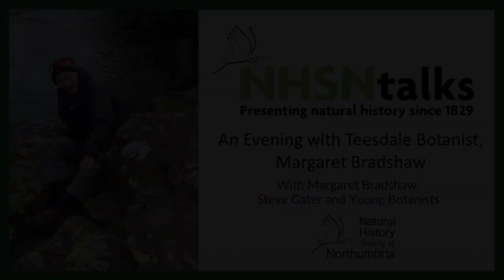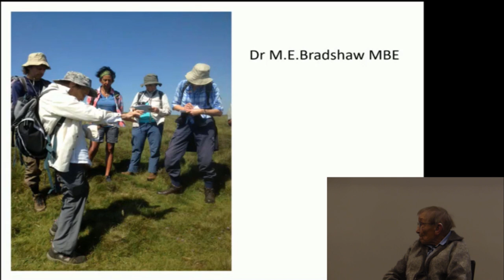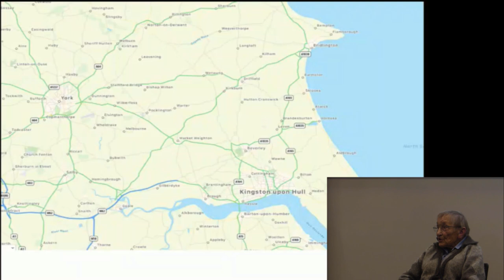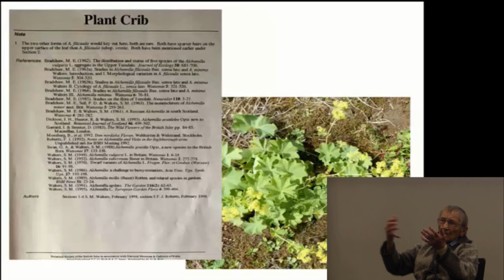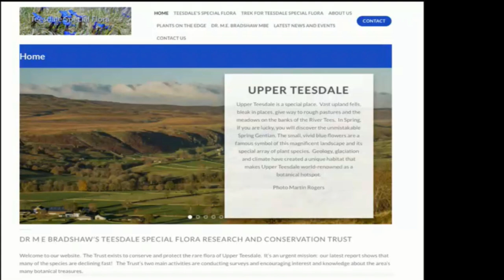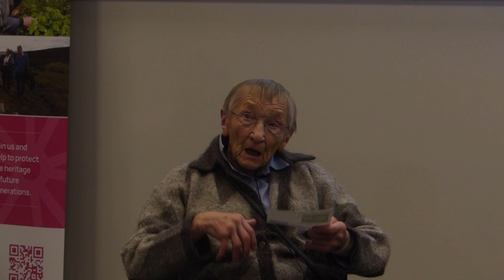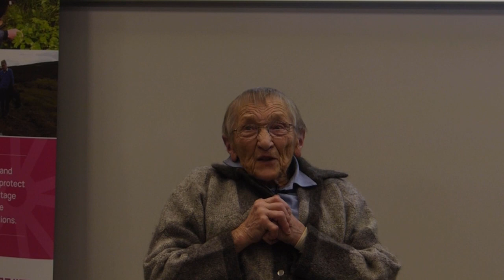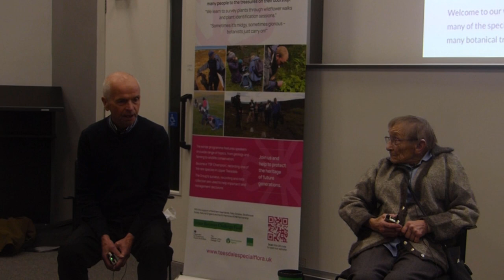An Evening with Teesdale Botanist, Margaret Bradshaw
For our last NHSN Talk this winter, we were joined by Teesdale Botanist, who shared her experience in conserving the special flora of Teesdale with a panel of young local botanists.